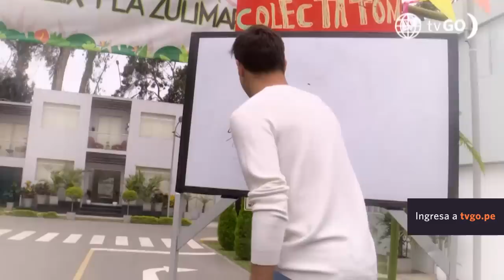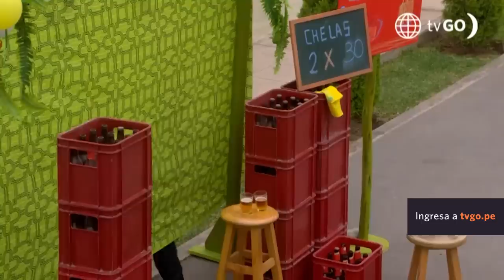Al Fondo hay Sitio 10: Diego trató de recuperar a Francesca en el kermés (Capítulo n° 297)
¿SE HARÁ REALIDAD? 🤔
July se sintió muy avergonzada para ayudar en el kermés, en dónde estaba Cristóbal, por lo que decidió quedarse en su cuarto. La sobrina de Charo no dejó de pensar en lo lindo que sería estar con su gran amor.